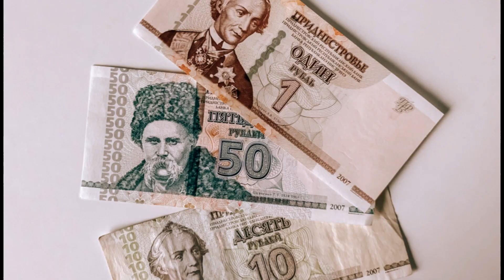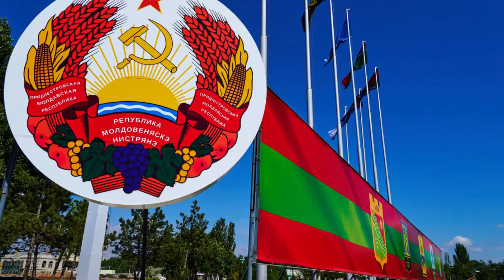Transnistria : the breakaway nation loyal to Russia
Hey there, fellow history enthusiasts!
Today, I've got something truly fascinating to share with you.
 We're diving headfirst into a nation frozen in time, where the USSR never died. Get ready for an exclusive journey to Transnistria!